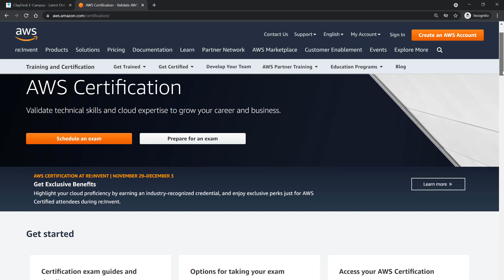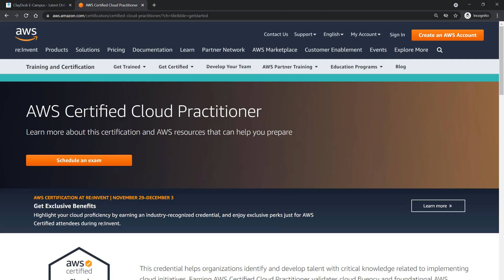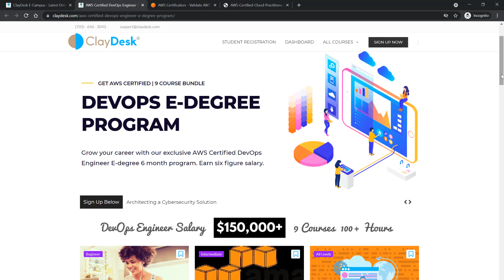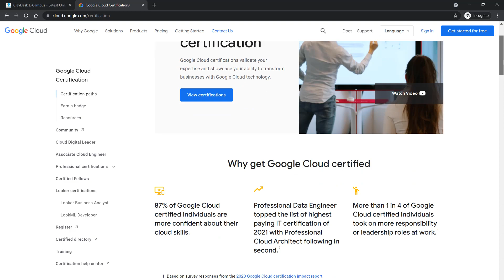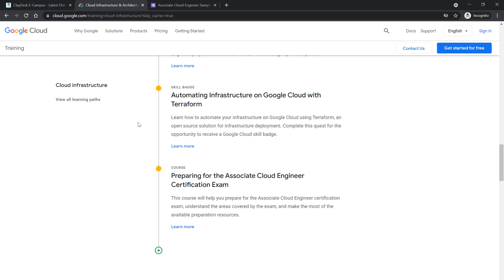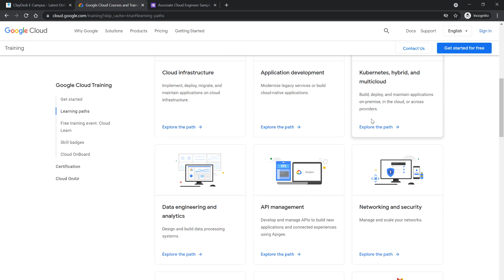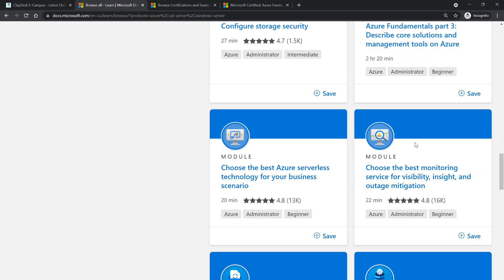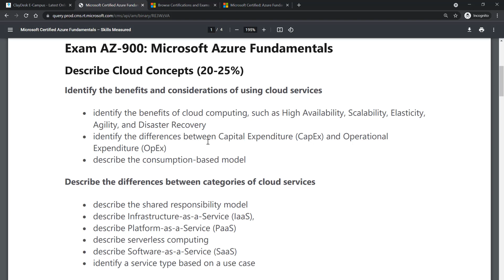WHAT IS YOUR CAREER PATH IN 2022 GOING TO BE? AWS or AZURE or GCP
Is it going to be AWS or Azure or GCP (Google Cloud Platform)?
Whether you are a beginner or an existing professional, you need to know what is your career path in 2022 going to be so you can choose the best certification path and career.

🔥 Time Stamps
00:00 Introduction
01:02 AWS career path
03:04 GCP (Google Cloud Platform) career path
05:02 Microsoft Azure career path AWS - AZURE - GCP

1. (FREE Course List) Get a FREE Course.

2. **For FREE WEB HOSTING** by ClayDesk.